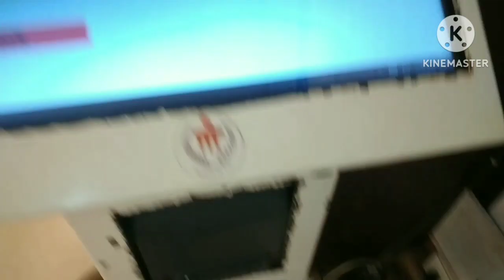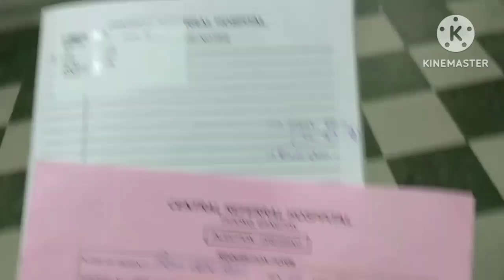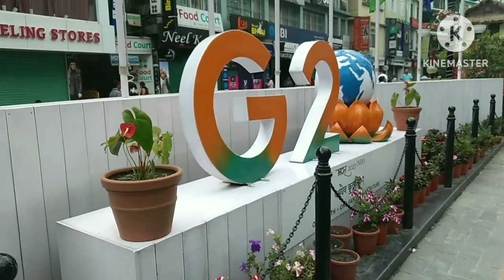welcome to another day of our life#gangtok